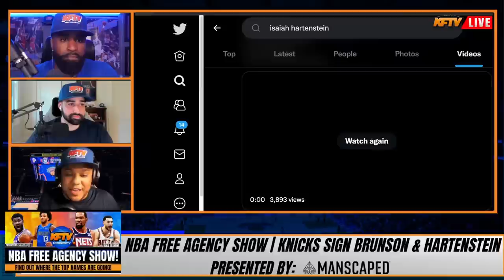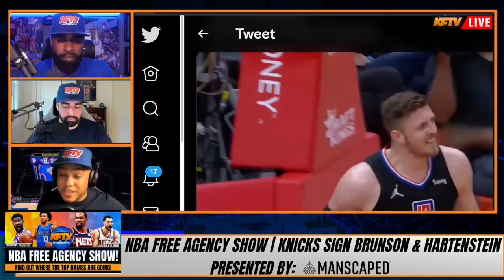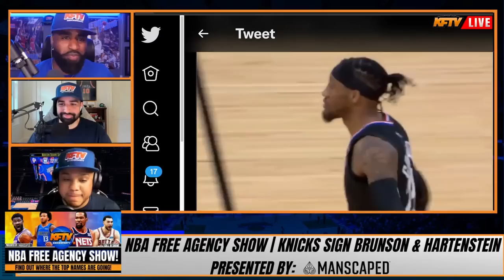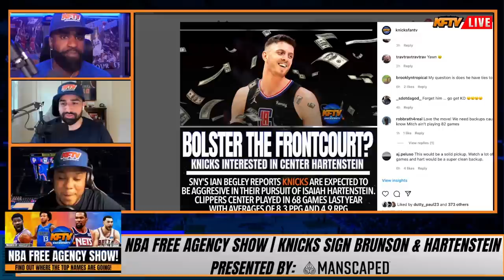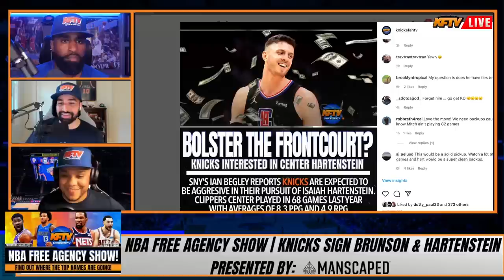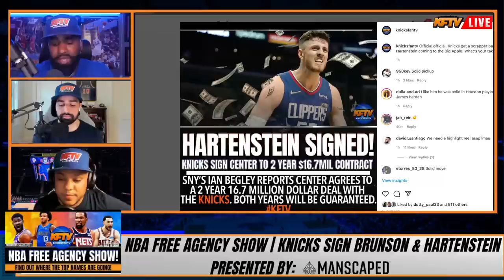The Knicks Sign C Isaiah Hartenstein to a 2 YR / $16 Million Deal | Fan Reactions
100% Deposit match up to $100.